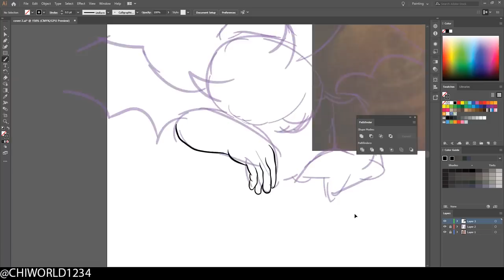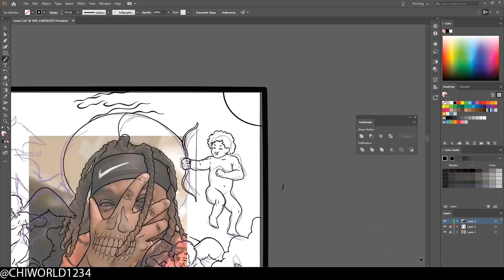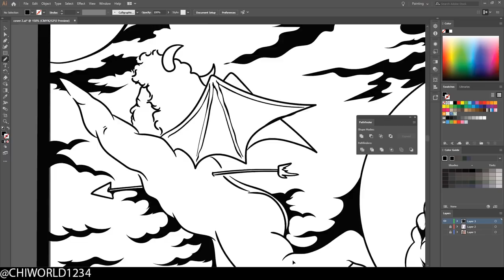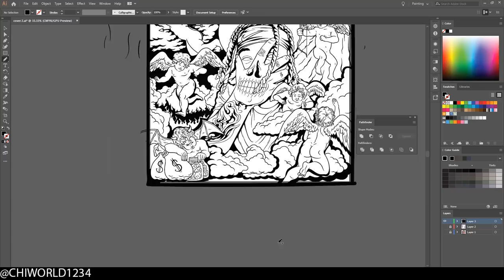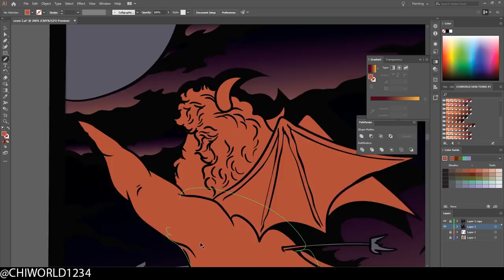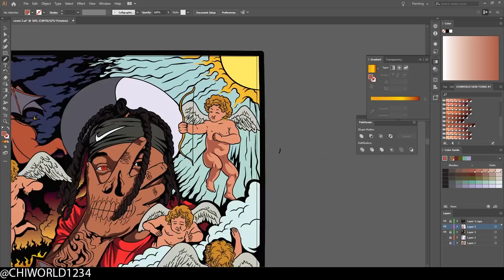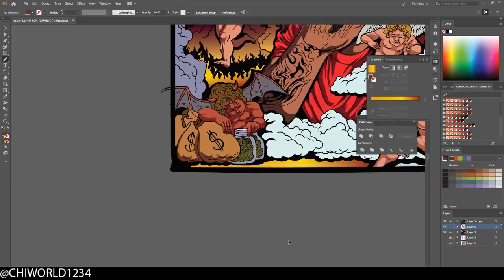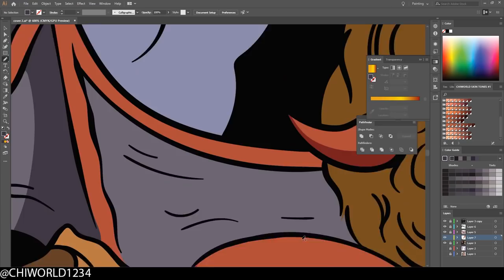CUSTOM Cover Artwork (Adobe Illustrator)